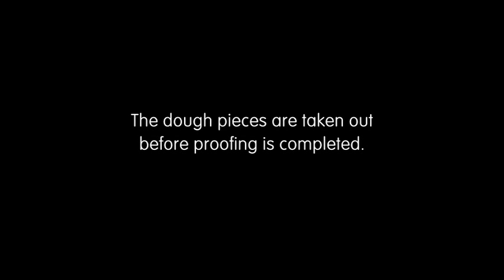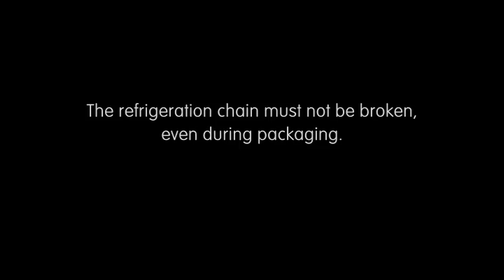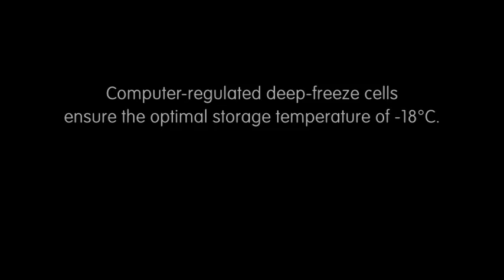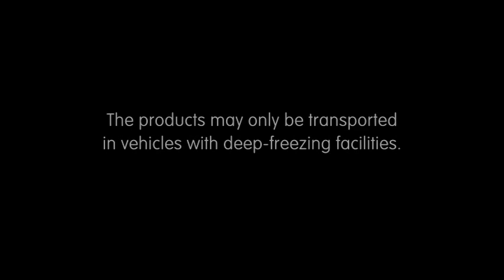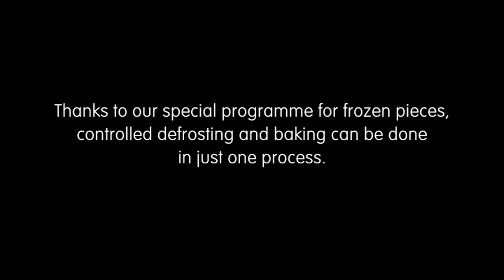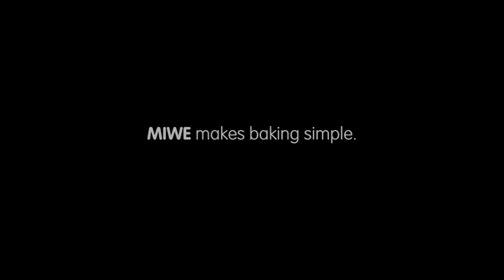MIWE baking of frozen small products (EN)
Real fresh baking in view of the customer, low requirements for personnel in the branch outlets, easy separation of the individual process steps, but still a quick reaction to demand peaks and practically no unsold goods -- if that's what you're looking for, then the baking of frozen dough pieces might be an attractive process for you.
Together with a major customer and a baking goods manufacturer, we at MIWE developed this method in the 1980s and gave it the name "baking of frozen dough pieces". Its advantage compared to the previously available method of freezing dough pieces unproofed is mainly the considerable simplifications in the branch outlets. No one there has to be able to expertly assess the proofing condition of the dough pieces anymore. Proofing technology is not necessary and the reaction time for unexpected demand peaks is shortened to about 30 minutes.
Frozen dough piece baking is fresh baking. The frozen dough pieces are processed and baked at different times to suit business operations. This simplifies production planning in bakeries and helps cut costs, while still offering a wide range of products.
It will not surprise you to hear that we can offer the perfect technology for a method we played a significant part in developing. And, as always, this stretches all the way from the production bakery right up to the branch outlet, from bakery refrigeration to baking stations.